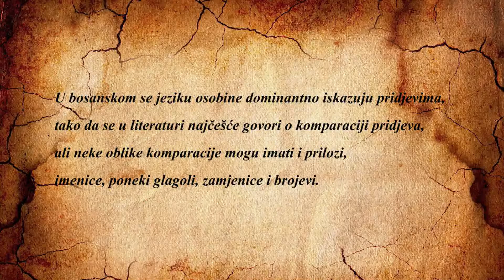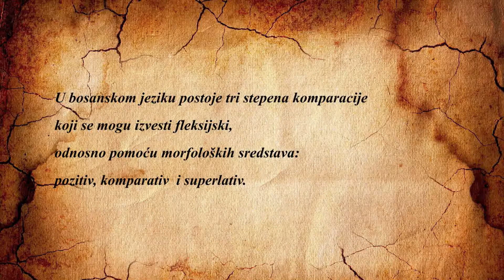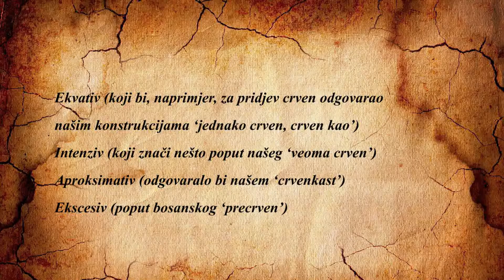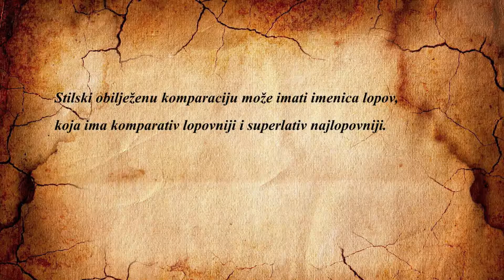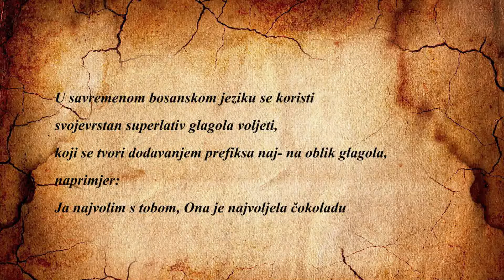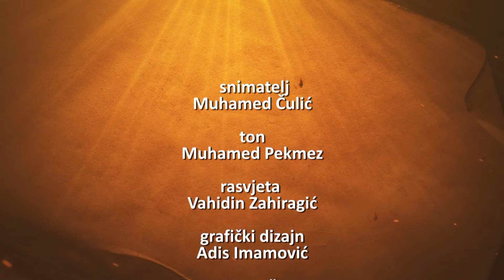HALID BULIĆ, Komparacija u jeziku